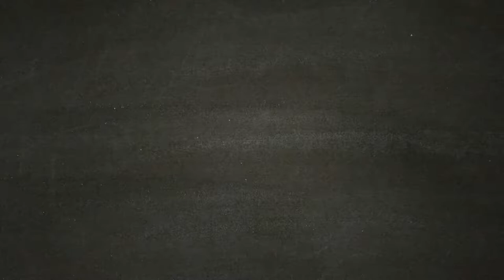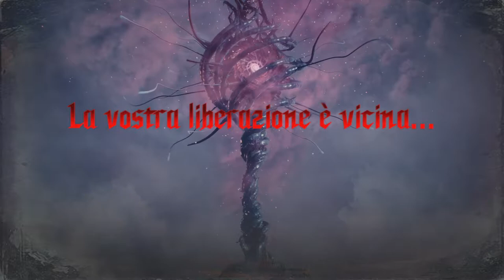DEVIL MAY CRY 5 Gameplay ITA - DEMO - PS4 Pro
Devil May Cry – la leggendaria serie action che ha venduto oltre 16 milioni di copie – torna con un nuovo episodio, curato dal regista originale della serie Hideaki Itsunoe dal team core, riuniti per dar vita a un’esperienza action eccezionale, tecnicamente avanzata e in assoluto, la più folle di questa generazione.

Sono passati anni da quando le legioni dell'inferno hanno messo piede in questo mondo. Ora è iniziata una nuova invasione demoniaca e l'ultima speranza dell'umanità è riposta nelle mani di soli tre cacciatori di demoni, ognuno con un proprio specifico stile di gioco. Uniti dal destino e dalla sete di vendetta, i cacciatori di demoni dovranno affrontare innanzitutto i loro demoni per sopravvivere. Caratteristiche:

    La battaglia eterna tra bene e male - Un'invasione demoniaca inizia quando i semi dell' "albero demoniaco" trovano terreno fertile nella città di Red Grave. L’incursione infernale attira l'attenzione del giovane cacciatore di demoni Nero, un alleato di Dante che ora si ritrova senza il suo braccio demoniaco, fonte di gran parte del suo potere. Anche il dramma familiare soprannaturale che vede protagonista Dante, figlio di Sparda, continua: Dante cercherà di placare la sua sete di vendetta causata dalla corruzione del fratello e dall'omicidio della madre.
    Cacciatore di demoni - Nero, uno dei principali protagonisti della serie e giovane cacciatore di demoni –anch’egli con il sangue di Sparda - si dirige a Red Grave City per affrontare l'assalto infernale dei demoni affiancato dalla nuova complice nonché esperta creatrice di armi Nico.
    Azione freneticamente stilosa - Con tre personaggi giocabili ognuno con uno stile di gioco di combattimento diverso mentre difendono la città invasa dai demoni.
    Grafica rivoluzionaria -Sviluppata con il motore proprietario RE, la serie raggiunge nuovi e inarrivati traguardi in quanto a fedeltà grafica – grazie al design fotorealistico dei personaggi e straordinari effetti ambientali e di luci.
    Sventa l'invasione demoniaca. Combatti contro gli epici boss in battaglie adrenaliniche nella città di Red Grave.